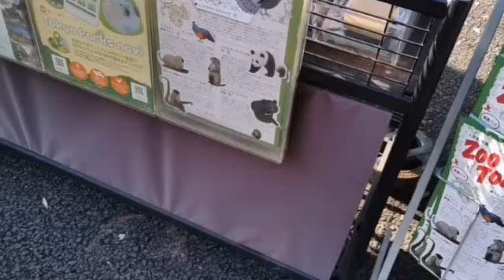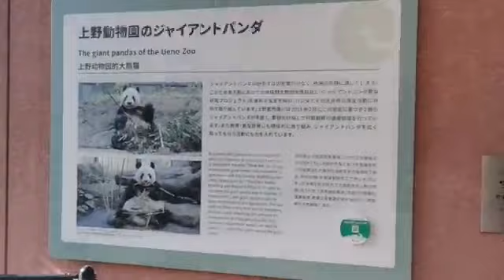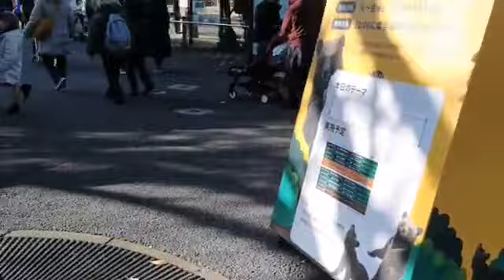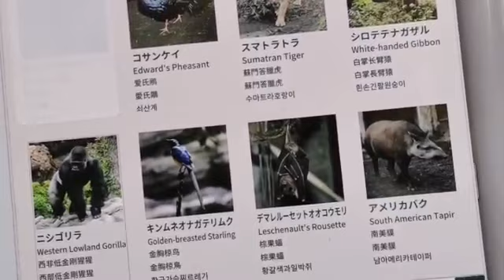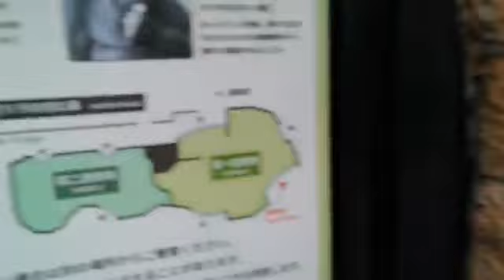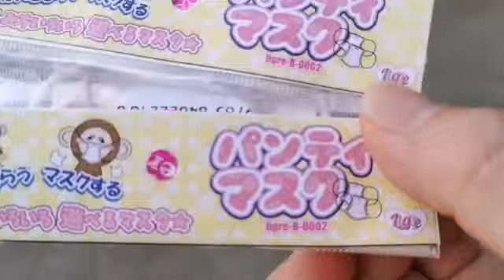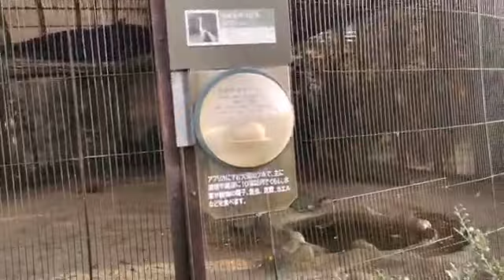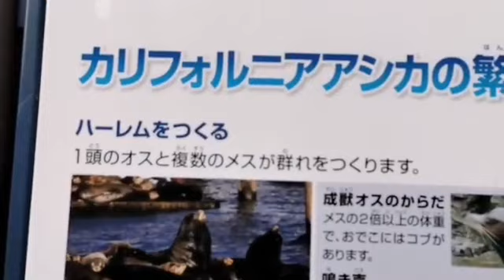Thomas Beyer | Những địa điểm du lịch lý tưởng ở miền Tây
Những địa điểm du lịch lý tưởng ở miền Tây